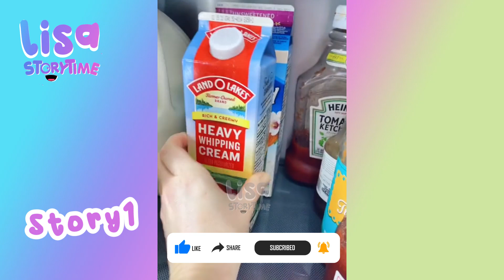🌺 Satisfying Restock And Organizing Tiktok Storytime Compilation Part 69 | Lisa Storytime